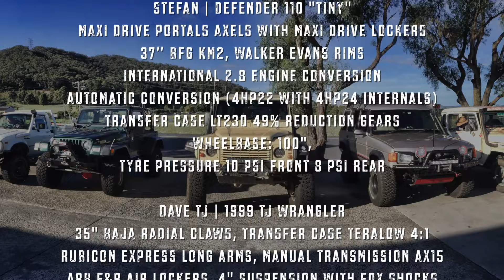Hell, Unimog, Pajero Hill + Mt Walker | Technical 4wd | Alloffroad #113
Just a couple of hours after pointing your 4WD towards the picturesque Blue Mountains along the twisty scenic Bells Line of Road, you’ll soon pass by the quiet town of Lithgow. The gateway to exciting 4WDing. With renowned tracks like Unimog Hill, Mt Walker and many more, strap yourself in as there’s plenty of extreme and challenging tracks to satisfy the most demanding 4WDer.

Participants:

Stefan | Defender 110 "Tiny"
Maxi Drive Portals Axels with Maxi Drive Lockers
37” BFG KM2, Walker Evans Rims
International 2.8 Engine Conversion
Automatic Conversion (4HP22 with 4HP24 Internals)
Transfer Case LT230 49% reduction gears
Wheelbase: 100",
Tyre Pressure 10 PSI Front 8 PSI rear

Dave TJ | 1999 TJ Wrangler
35" Baja Radial Claws, Transfer case Teralow 4:1
Rubicon Express Long Arms, Manual transmission AX15
ARB F&R air lockers, 4" suspension with Fox shocks
Wheelbase 94"  |
Tyre Pressure: 10 PSI front 12 PSI rear

Rob | Toyota Landcruiser 40 Series
2' lift, Double Locked, Wheelbase 90"

Steve | 1980 Hilux Short Wheel Base, 2" Suspension and 2" body lift, double locked, 35"
Wheelbase 100"

Garry | Nissan Patrol GU 3L
2"lift.   33".   Front e locker.  shimed  LSD.
Chipped 3.0l with 3"  exhaust
Tyre Pressure Started at f18-r20 finished at f14-r16 psi

Stephen | Discovery 1 300tdi 97
3inch lift 35's  Maxidrive rear locker
Arb front.
Tyre pressure: 14 PSI